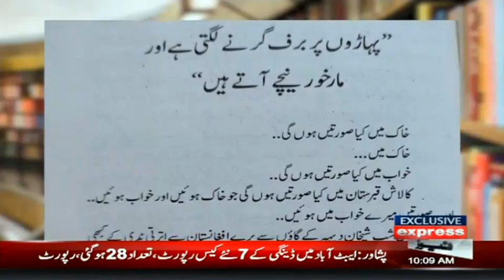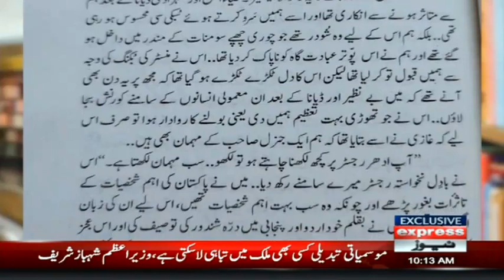Expresso With Armala Hassan And Imran Hassan | 19 September 2022 | Express News | IX1F